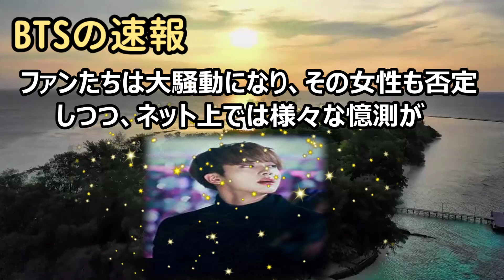BTS ジョングクの熱愛で騒動に！ファンが知る驚愕の真相とは？最近、BT… 海外の反応 308